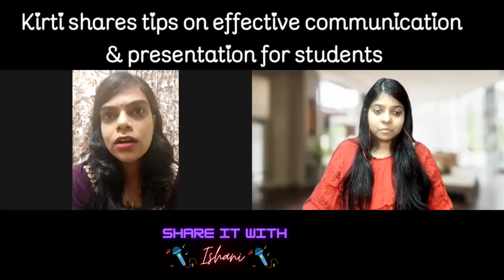PhD Student Shares Tips On Effective Communication & Presentation [Kirti On SIWI Podcast Part 2]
In this second segment, Kirti shares her journey as a researcher and some tips on presentation skills. After a horrific experience in school, Kirti fought back to regain her confidence in speaking & presentations. She is now a researcher in Jawaharlal Nehru University (JNU) presenting confidently in conferences from time to time. She shares her story of becoming a confident speaker/ presenter as well as some tips so that you too can be one!

About Ishani & 'Share It With Ishani' (SiWi Podcast)

Hi I am Ishani Gupta, a radio anchor, public speaking coach, editor, translator & author. On my show 'Share it with Ishani' Podcast, guests are invited to talk about any topic, idea, challenge, motivation or business. My show is 'talk show' style where I share stories to Educate, Empower & Motivate you all.

Impromptu Speaking Workshop: Learn the Art of Spontaneous & Unscripted speaking

Music downloaded from Kinemaster Asset Store:
1. Warm Sun

2.On The Mars
marketplaceId=A21TJRUUN4KGV&musicTerritory=IN&trackAsin=B07ZTCMZMM

3.Dancing on the moon

[Kinemaster members are allowed to download any music from Kinemaster asset store for using in any video even for monetizing it.]

English podcast, public speaking, public speaker, effective communication, How to communicate effectively, Tips on communicating effectively, Tips on effective communication, how to improve effective communication skills, how to make communication skills effective, how to build effective communication skills